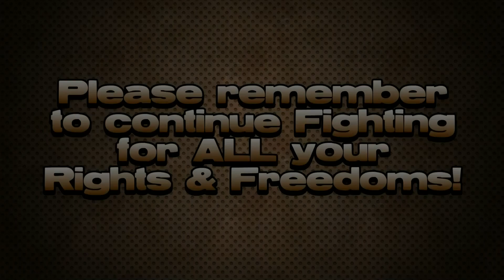$1,000 Budget Arsenal - Multiple Gun Options